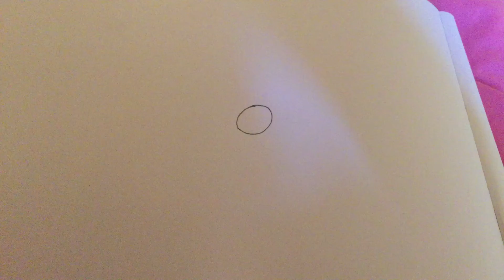Creepy Stop Motion Animation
I made this out of boredom :/ it's kinda weird but hope you like it :D